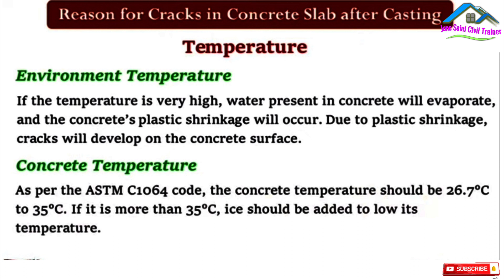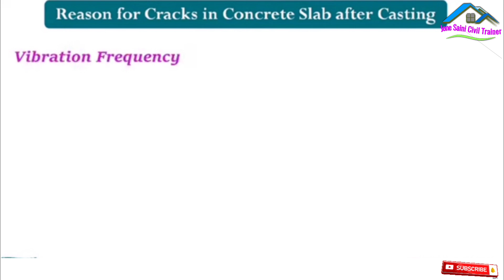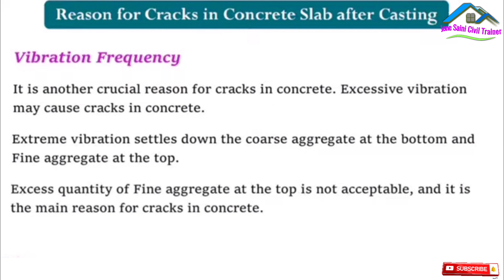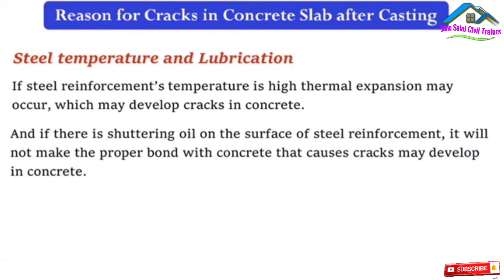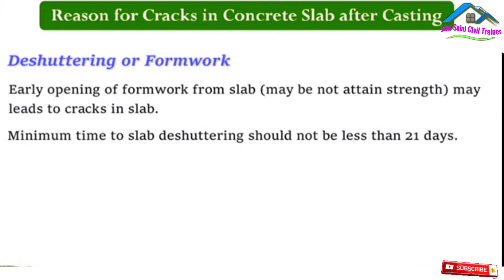Slab Casting के बाद क्रैक क्यों आता है! छत ढलाई के एक दिन बाद में क्रैक क्यों आता है,Crack RCC Slab.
Cement kaise banti hai. Cement manufacturing plant. Cement test .Top trending video...

8 Main Causes of Cracks in Rcc Slab | छत की ढलाई के एक दिन बाद छत में क्रैक क्यों आते हैं
छत में ढलाई के एक दिन बाद में क्रैक क्यों आता है,8Causes of Crack RCC Slab छत में क्रैक क्यों आता है
Slab casting
Slab Casting ke kitne din baat curring kare
Slab Casting ke Time kya kya savdhani barte
Slab Casting karne se pehle kya kya dhyaan rakhhe
Slab Casting 8 main Causes
Crack RCC Slab